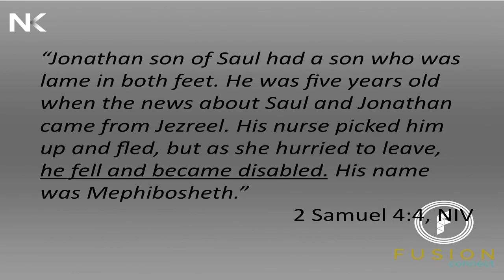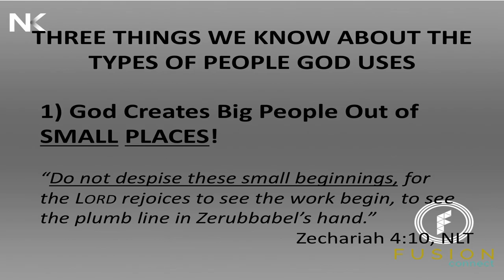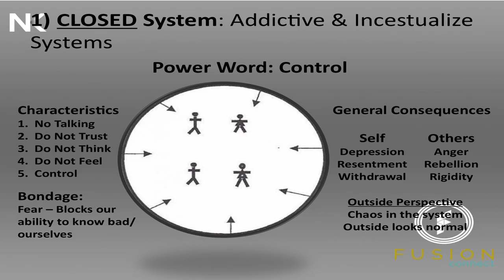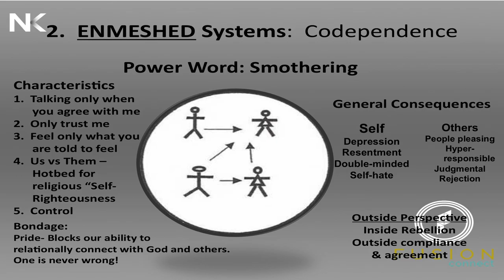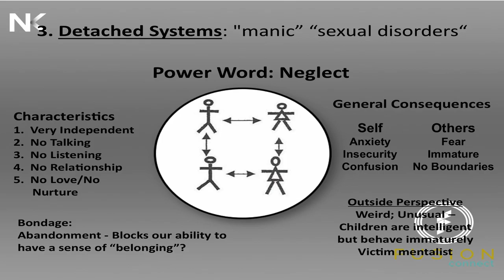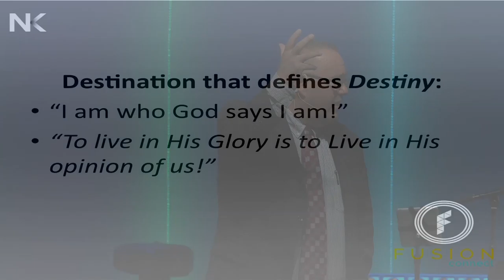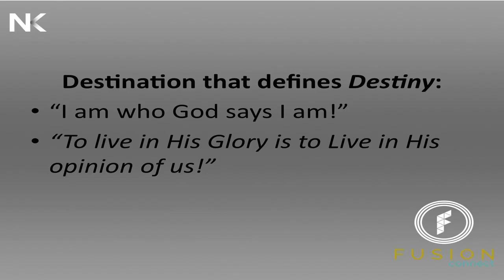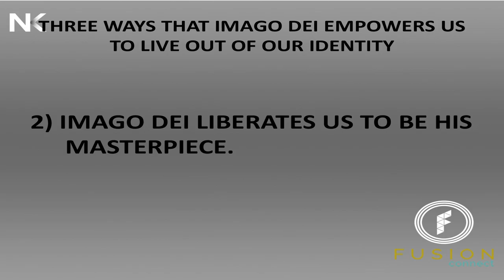Al Soto | General Session 1 | Fusion Conference 2016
2016 Fusion Children's Leader Conference: The first General Session featuring Pastor Al Soto, lead pastor of Bayside Church of Placerville in Placerville, CA.